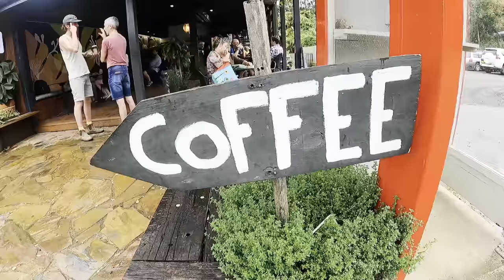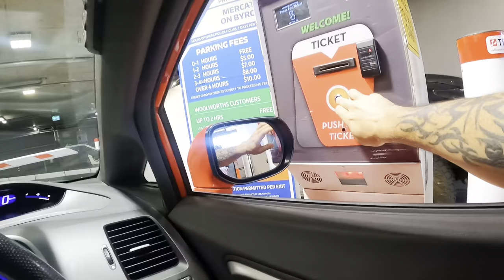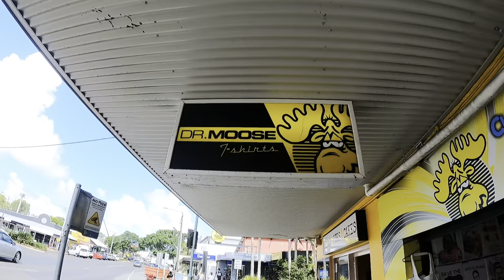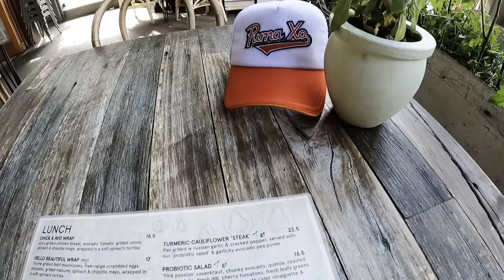Fear and Loathing in LasVegas …!!! Short & sweet trip to Byron